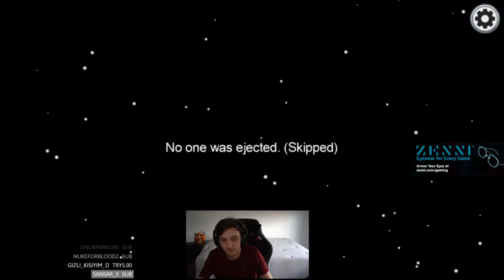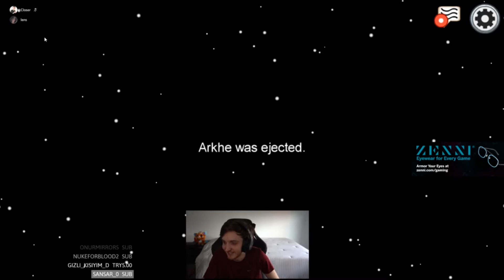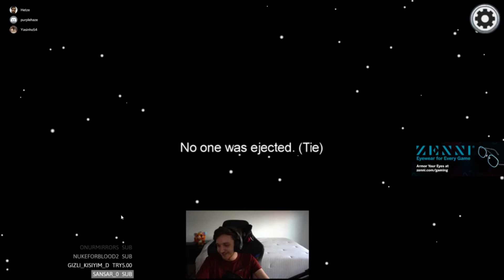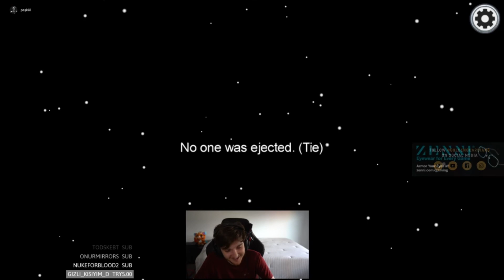CLOSER | AMONG US SADECE CREWMATE OLDUĞU OYUNLAR #5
Closer'ın sadece crewmate olduğu oyunlar.
İYİ SEYİRLER